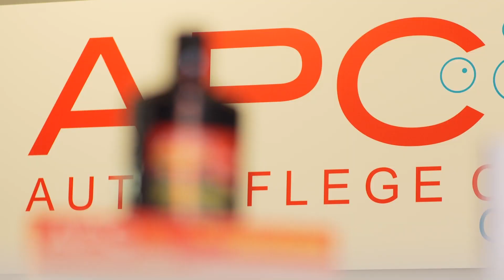APC Auto Pflege Center Gmunden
Bahnhofstraße 46
4810 Gmunden